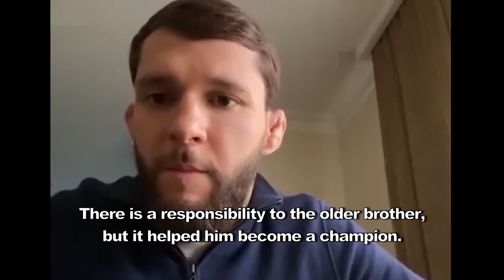Alexander Shabliy about PFL, fight with Usman Nurmagomedov, Arman Tsarukyan and Kayla Harrison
0:00 - about his fight with Usman and Ramadan
0:20 - about PFL
2:43 - about Khabib and Islam
4:26 - training for Usman
6:32 - Arman Tsarukyan and Kayla Harrison
7:51 - "Kayla is a survivor of abuse"
10:33 - "Khabib is a founding Father of Russian MMA after Abdulmanap"
12:09 - "Umar has a difficult path in the UFC"
12:36 - about Bellator and UFC
14:56 - Arman vs. Charles
16:02 - Volkov vs. Pavlovich

Alexander Shabliy about his fight with Usman Nurmagomedov (Bellator Champions Series), Khabib, Islam Makhachev, Arman Tsarukyan, Kayla Harrison, PFL and Bellator

Александр Шаблий про Усмана Нурмагомедова, Армана Царукяна, Ислама Махачева